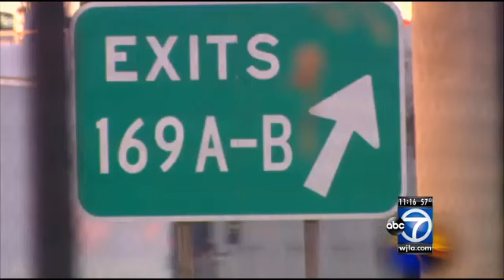GSA considers relocating FBI headquarters to Springfield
On Monday night, area residents got the chance to weigh in on the future location of the FBI at a public hearing.